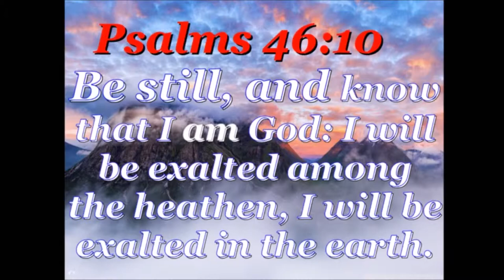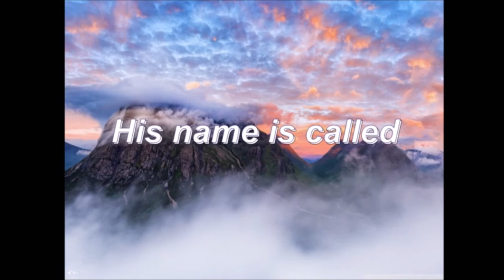Emmanuel Jeff Hamlin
Great song